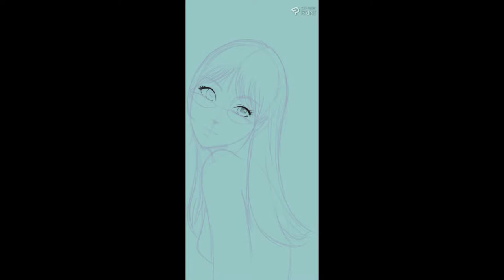Making of: Butterly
DESCRIPTION
Free yourself.

CREDITS
Lyrics, vocals and cover artwork: Dia Yiannopoulou

DESCRIPTION
Free yourself.